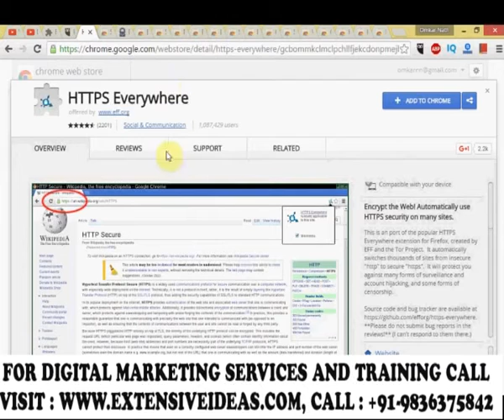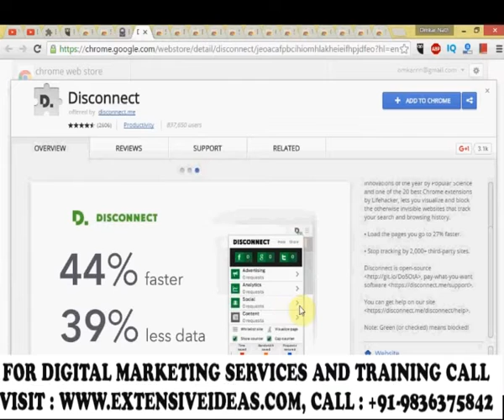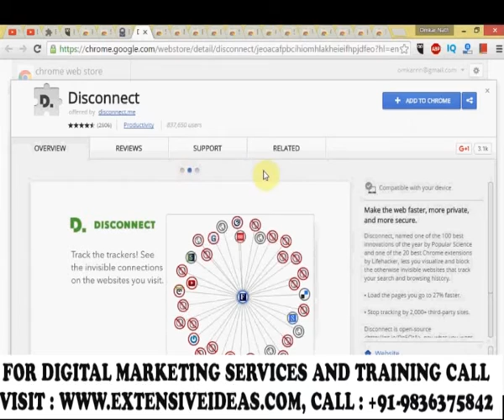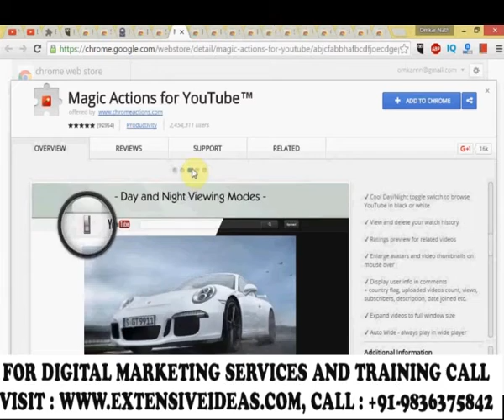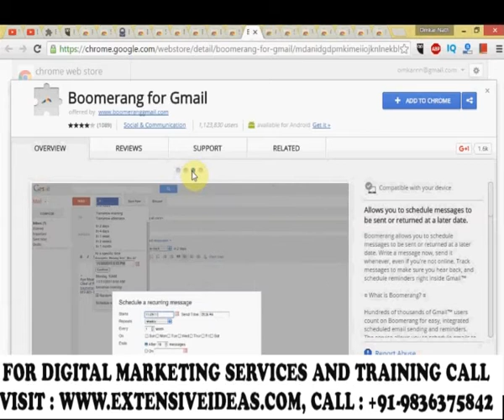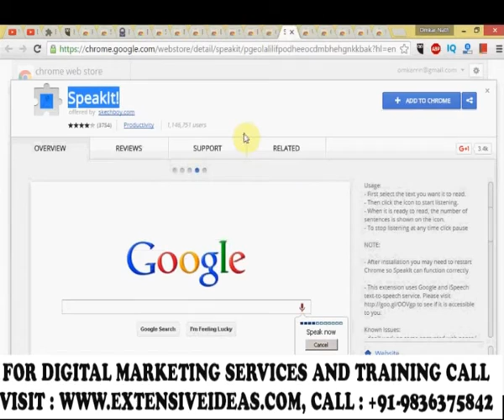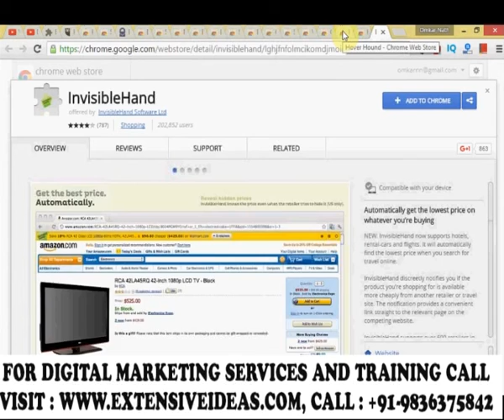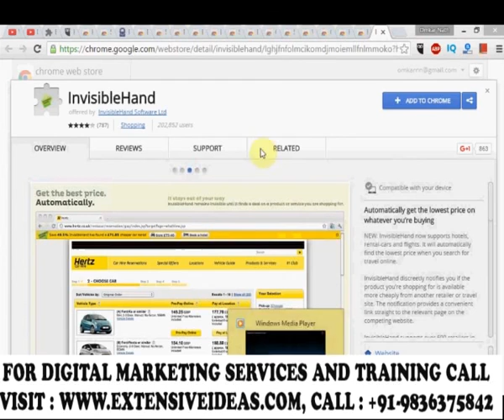Top 10 Best Google Chrome Extensions | Cool Chrome Extensions | What Browser Plugins you should use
HTTPS Everywhere

Encrypt the Web! Automatically use HTTPS security on many sites.
This is an port of the popular HTTPS Everywhere extension for Firefox, created by EFF and the Tor Project.  It automatically switches thousands of sites from insecure "http" to secure "https".  It will protect you against many forms of surveillance and account hijacking, and some forms of censorship.

Secure Mail for Gmail (by Streak)

An extension to send secure, encrypted messages through Gmail. Don't want others snooping on your email?
It encrypts and decrypts emails you send in Gmail. This happens all on your machine, and the unencrypted text never reaches Google servers. This is useful if you don't want anyone but the intended recipient to ever read your email (that is companies or
 governments, etc.)
But the only end to end encrypted email service comes from protonmail an open source mailing.

Disconnect

Make the web faster, more private, and more secure.
It is named one of the 100 best innovations of the year by Popular Science and one of the 20 best Chrome extensions by Lifehacker, lets you visualize and block the otherwise invisible websites that track your search and browsing history.

It Load the pages you go to 27% faster.

It Stop tracking by two thousand + third-party sites.

Social Fixer for Facebook

It fixes annoyances, adds features, and enhances existing functionality to make FB more fun and efficient.

It enhances your Facebook experience and makes the site easier to use by adding a ton of great functionality - Tabbed news feeds, advanced feed filters, tracking of new comments to old posts, hiding of posts you've already read, enhanced navigation, quick links to My Pages, My Groups, My Events, static header bar, custom themes, and more. With this extension, you can enjoy Facebook even more!

Magic Actions for YouTube

Enhance your YouTube watching experience! with Auto HD, Ad Block, Cinema Mode, Mouse Wheel Volume Control, Screenshot features.
Magic Actions for YouTube is a lightweight and useful add-in designed for a more comfortable watching experience.
start play all YouTube videos in HD
OSD on-screen display
Cinema Mode
& Take snapshot from playing video and many features

Google Earth

Experience a beautiful image from Google Earth every time you open a new tab.

LastPass: Free Password Manager

LastPass, an award-winning password manager, saves your passwords and gives you secure access from every computer and mobile device.
Only remember one password - your LastPass master password. Save all your usernames and passwords to LastPass, and it will autologin to your sites and sync your passwords everywhere you need them.

StayFocusd

StayFocusd increases your productivity by limiting the amount of time that you can spend on time-wasting websites.

Boomerang for Gmail

schedule messages to be sent or returned at a later date even if you're not online. Track messages to make sure you hear back, and schedule reminders right inside Gmail.

Gmail Offline

Gmail Offline beta is a Gmail app built to support offline access, allowing mail to be read, responded to, searched and archived without network access. After first start-up, Gmail Offline will automatically synchronize messages and que actions anytime Chrome is running and an Internet connection is available. More than just an offline app, the streamlined user interface, based off Gmail’s popular tablet interface, provides extremely fast response time with a pure, email focused experience.

SpeakIt

Tired of reading? Select text you want to read and listen to it. SpeakIt converts text into speech so you no longer need to read.
SpeakIt reads selected text using Text-to-Speech technology with language auto-detection. It can read text in more than 50 languages.

Usages of speakif:
- First select the text you want it to read.
- Then click the icon to start listening.
- When it is ready to read, the number of sentences is shown on the icon.
- To stop listening at any time click pause

WeatherBug

Get the most accurate local current conditions, forecast, Doppler radar and the fastest severe weather alerts. The world’s largest network of real-time weather and lightning sensors for the best forecasts, the fastest alerts and more.

Access other computers or allow another user to access your computer securely over the Internet.
Chrome Remote Desktop allows users to remotely access another computer through Chrome browser or a Chrome book.  Computers can be made available on an short-term basis for scenarios such as ad hoc remote support, or on a more long-term basis for remote access to your applications and files.  All connections are fully secured.

At last solving your buying problems here comes Hover Hound or Honey or InvisibleHand

All gives you the best deal online from online stores or sites selling products and gives a chance to compare and get the best deal or apply coupon to give the best price.